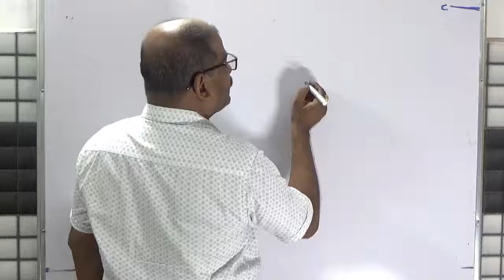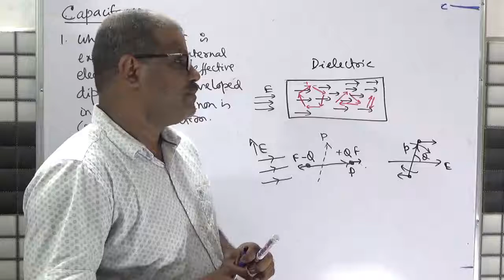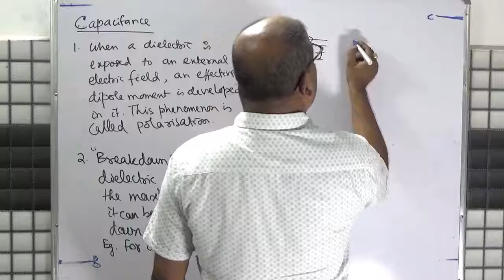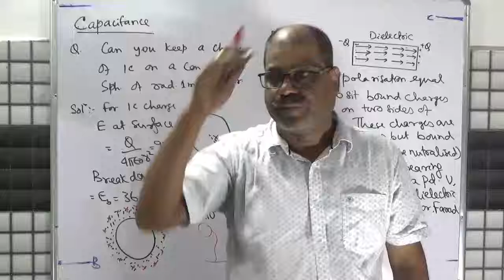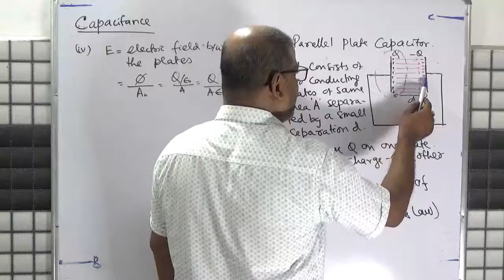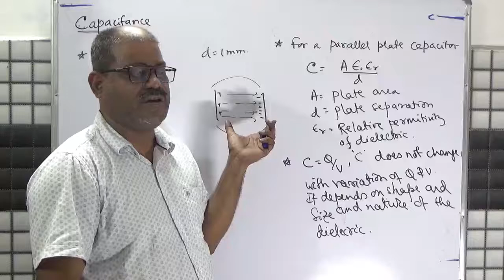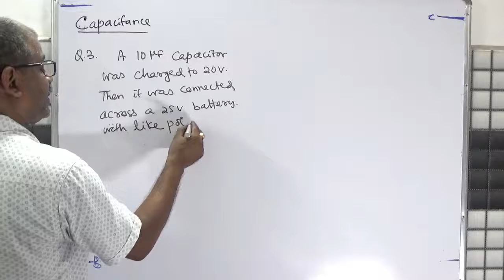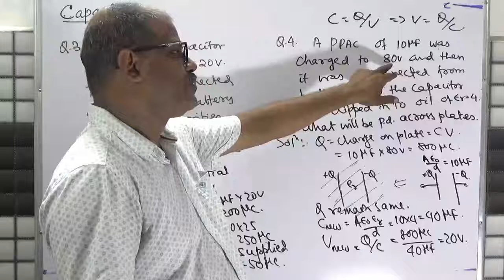Physics/Capacitance theory part 1 Board level/XII / Hometutor CTS/Er.Baburam Mishra-2020P